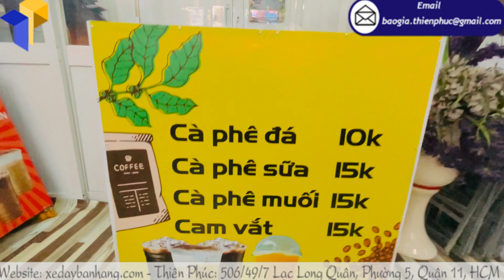Nên chọn mẫu xe cà phê xếp gọn phù hợp để kinh doanh thuận lợi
Nên chọn mẫu xe cà phê nào để kinh doanh
Hiện nay, trên thị trường có rất nhiều mẫu xe cà phê khác nhau để bạn lựa chọn. Tùy theo nhu cầu và sở thích của bạn là như thế nào thì bạn sẽ chọn một chiếc phù hợp nhất. Chúng tôi luôn có sẵn những mẫu xe kiểu đơn giản truyền thống. Đó là những xe dạng mái bằng đơn giản. Ngoài ra, nếu bạn thích sự mới mẻ thì có thể đặt để gia công xe theo dạng mái vòm ngộ nghĩnh, hoặc nhiều hình dáng khác nữa.
Quầy sắt bán coffee mini được cấu tạo gồm hệ thống khung sắt lớn nên rất chắc chắn. Nhìn tổng thể chiếc xe sẽ rất cứng cáp, giúp bạn thuận tiện hơn khi đẩy xe di chuyển. Cùng với đó là phần inox chất lượng cao, có khả năng chống rỉ sét rất hiệu quả. Dù cho bạn có để xe ngoài trời mưa thì vẫn không lo sợ bị rỉ.
Phần bánh xe được sử dụng cũng rất chắc chắn. Vỏ bánh được thiết kế có nhiều gai và rảnh giúp chống trơn trượt hiệu quả.
Bên cạnh đó, để giúp quầy cà phê của bạn được vệ sinh hơn, xe cũng có trang bị hệ thống tủ kính trong suốt. Bạn có thể bảo quản nguyên liệu trong đó để tránh khói bụi ở đường bám vào.

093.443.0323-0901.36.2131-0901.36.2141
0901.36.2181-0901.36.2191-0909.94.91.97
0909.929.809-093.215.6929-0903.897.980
Thời gian làm việc:
8h–17h30 (Thứ 2–Thứ 7)